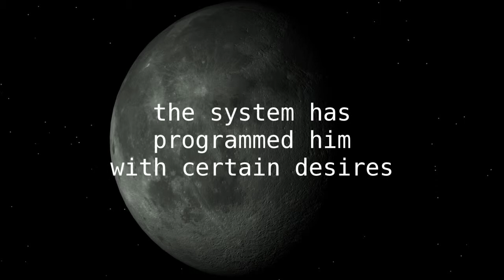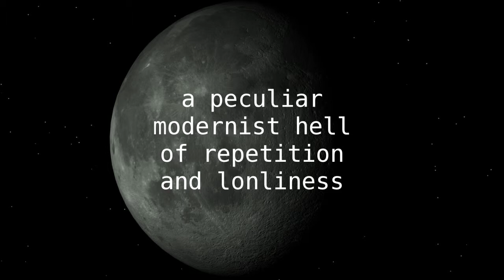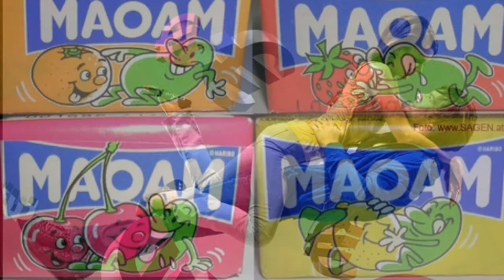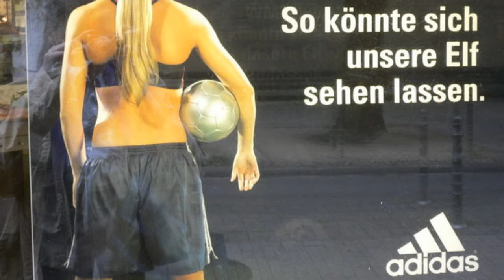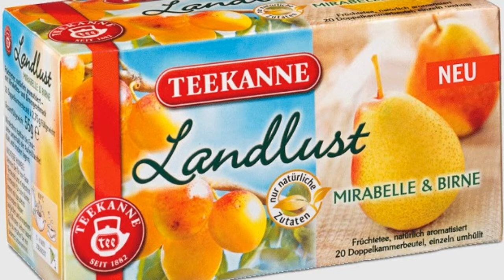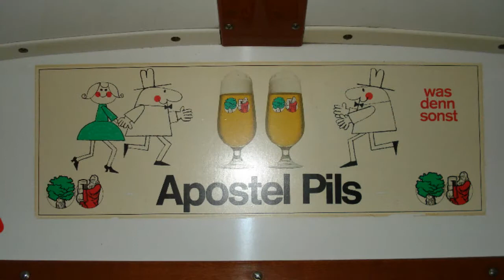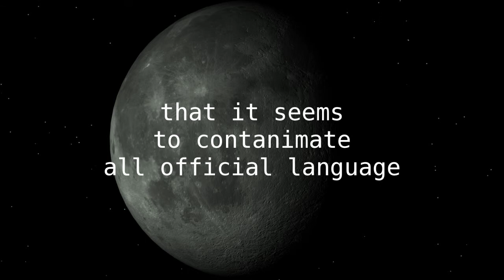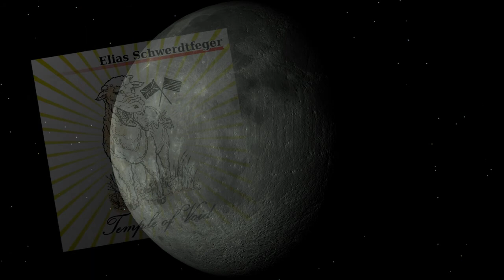Consume - Elias Schwerdtfeger